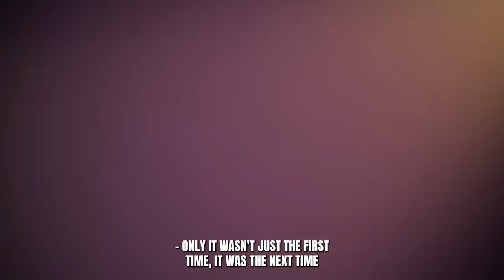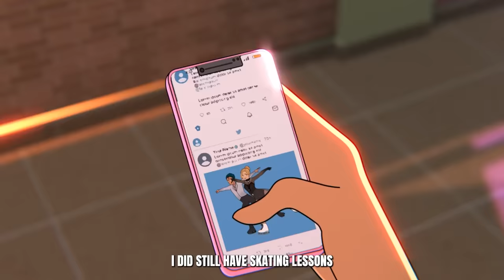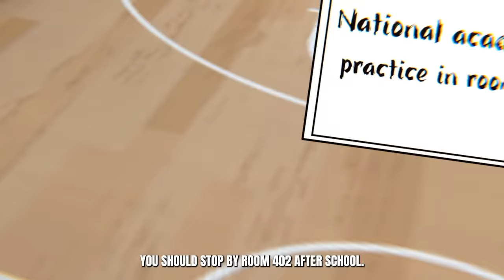Mom Loves my Cousin More Than Me